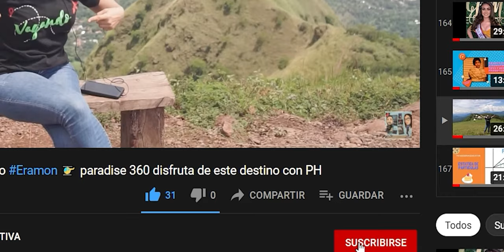Entrevista con "Danzare", una Escuela de Danza y Ballet, 100% Chalatecos.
Conoce a "Danzare Chalatenango", mira la entrevista que realizamos a Larissa y Carlos. Apoyemos lo nuestro!!

Teléfono:
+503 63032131